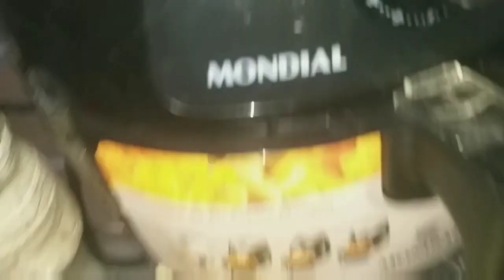4 LANCHES DIFERENTES COM RAP 10 NA AIR FRYER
MUITO BEM VINDOS AO MEU CANAL DO YOUTUBE.

CANAL (ANDRÉ GOGO)

NESSE CANAL VOCÊ TERÁ AS  SEGUINTES ATRAÇÕES!!

1- ENTRETENIMENTO
2-LIVES AO VIVO
3-SHORTS
4-REALITY SHOW EM GERAL BIG BROTHER BRASIL - POWER COUPLE - NO LIMITE - A FAZENDA

MUITO OBRIGADO!!!

RECADOS:
✔ Deixar o seu like;
✔ Comentar;
✔ Assistir aos vídeos até o final;
▬▬▬▬▬▬▬▬▬▬▬ஜ۩۞۩ஜ▬▬▬▬▬▬▬▬▬▬▬▬▬
▓▓▒▒▒▓▓▓░░░▓▓▓ CURTA O VÍDEO ▓▓▓░░░▓▓▓▒▒▒▓▓▓
▬▬▬▬▬▬▬▬▬▬▬ஜ۩۞۩ஜ▬▬▬▬▬▬▬▬▬▬▬▬▬